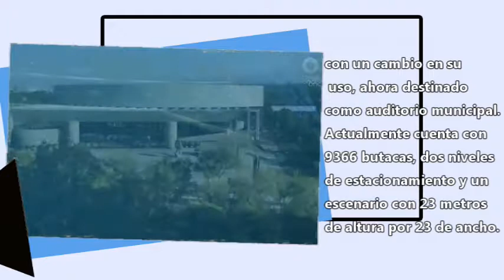Sabias que Aditorio Nacional